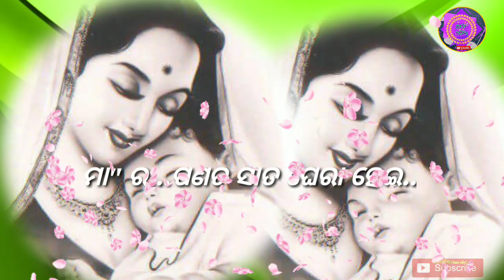Maa odia new WhatsApp status video song||ମୋ ଦୁଃଖ ରାତିର ସୁଖ ଅସରା...||2019♥️♥️💕💕💕💖💗💓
Jay Jagannath...🙏🙏🙏

                                          ଆମେ ଓଡି଼ଆ{Aame odia}

@ - IMPORTAN NOTICE :- These All Things Are Copyrighted. All Right to above Music Label & No Copyrights Infringement intended. ​

💓Edit by  : Bapujee 💓
❤Comment your favourite songs name and I will make whatsapp status video for you. 🙏 🌹🌹🌹